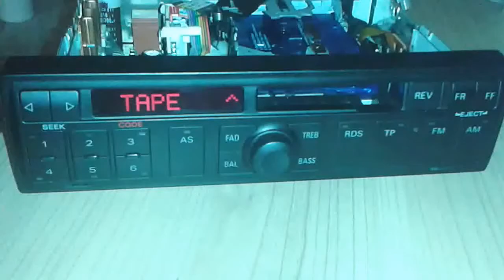AUX for AUDI CHORUS